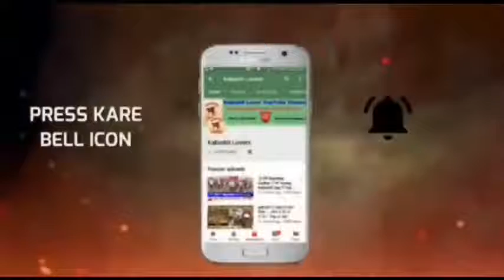21 लाख दे 3 जाफ याधा सुरखपुरी